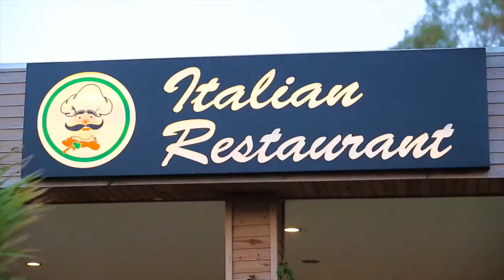Eftalia Splash Resort Hotel Alanya Antalya in Turkey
EFTALIA
Splash Resort Hotel
Our hotel is 18 km from the pearl of the Mediterranean;  Alanya,. It is in the Türkler district, famous for its sand and pebble beaches , 5 km to the center of Avsallar and Konaklı, 90 km to the Antalya airport, 60 km to the Gazipaşa Airport.

 Our hotel, which was opened in 2013, consist of one 5- storey main buildings on 44.990 m2 area. Our facility has 290 rooms. All of our rooms are decorated with modern furnishings, with everything our guests could need for a pleasant and enjoyable holiday.

 You can have cool atmosphere every morning with our daily breakfast buffet service and enjoy fresh seafood and local dishes in our restaurants, We offer refreshing drinks and snacks in the bars.

 You can make your holiday enjoyable together with delicious food in 1 Main Restaurant and 5 A'la Carte Restaurants; Ottoman Cuisine, Mexican Cuisine,Italian Cuisine, Asian Cuisine and Grill Cuisine.

Pets are not allowed in our hotel.,,

Standard Room
Our standard rooms are 28 sqm, designed with the thought of hosting our guests in the best possible way. Comfortable with 1 double bed and 1 single bed and extra sofabed. In our rooms there are air conditioning, telephone, LCD television, mini bar, balcony, safe deposit box are offered for your enjoyment and peaceful holiday.

There is a shower, wc and hairdryer in the room. We have the capacity to accommodate 1 additional person in our standard rooms available for 3 persons as the person capacity.

Family Room 1
The Family Room is designed as one room with a 32 m2 area to accommodate our guests in the best possible way. Comfortable with 1 double bed ,1 single bed and a sofabed in the room. In our rooms there are air conditioning, telephone, LCD television, mini bar, balcony, safe deposit box are offered for your enjoyment and peaceful holiday. There is a bathtub, wc and hairdryer in the room. We have the capacity to accommodate 4 people.

Family Room 2
The Family Room is designed as 2 room and 1 living room with a 50 m2 area to accommodate our guests in the best possible way. Comfortable 2 double beds, 2 single beds and a sofabed. In our rooms there are air conditioning, telephone, LCD television, mini bar, balcony, safe deposit box are offered for your enjoyment and peaceful holiday. There is a bathtub, wc and hairdryer in the room. We have the capacity to accommodate 6 people.

Children's World
We made our facility into a world of fun and games for our little guests. Octopus, pirate boat, tropical tower Specially designed for 0-6 year old children. Black hole, free fall, rafting, kamikaze and twister water slides can be used with children between the ages of 7-10. At the same time we have boomerang and bowl water slides for our 14 guests and above.

Food & Beverage
Breakfast, lunch and dinner buffets are free of charge. Selected local alcoholic and non-alcoholic beverages, which the facility has determined, are available free of charge until 23:00. Turkish coffee, cocktails, imported drinks and freshly squeezed fruit juices are offered as an extra  charge. Our lobby bar is open 24 hours. You have to make reservation for a’la carte restaourant the day before. On the beach,there are restaurants Italian cuisine, Ottoman cuisine, Asian cuisine, Grill cuisine and Fish cuisine.

Animation &Entertainment
Located 500 m from the sea, our facility has sand-gravel mixed beach. You can go the beach with service. Lounge, umbrellas and towels are provided free of charge on the beach. Animation events are organized all day long in the resort and on the coast to color your holiday. Night shows, live music and entertainment programs for children are on offer.

Sport & Activities
To make your holiday more enjoyable, you can try different sports activities such as surfing, banana, jet ski, catamaran, parasailing, sea bike and canoe rentals.

Spa & Turkish Bath
Our spa and wellness  area has facilities such as Turkish Bath, sauna, jacuzzi, steam room and massage services.

Discover with Hotel Adviser!

Be inspired by the best travel experiences from around the Turkey...

Need Inspiration?

A new hotspot on our playlist-delivers pinch-yourself scenery and classic charm. Watch now!

Where to go for the best hotels…

Where can you visit to find the best advise in the world? We’ve got the answer…

Best time to go to Turkey!

Beach-friendly temperatures are par for the course in Turkey.